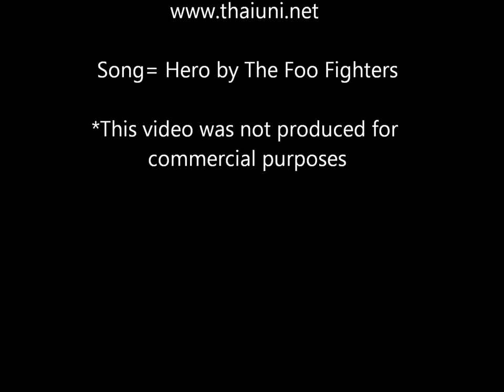Phuket FC vs Brunei DPMM video highlights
Video by Steven W. Layne Music = My Hero by The Foo Fighters (no copyright infringement intended - this video is not for commercial purposes, please message me if you are the copyright holder and want me to remove the song). Final score: Phuket FC 2-0 Brunei DPMM. Goals by Ney Fabiano and Eber Henrique (both from Brazil)